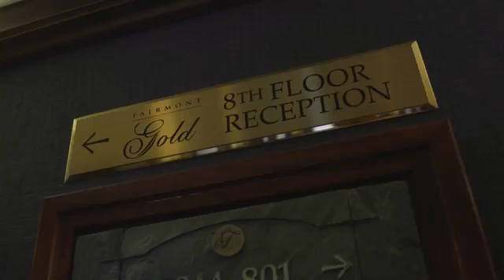The Fairmont Chateau Whistler, Canada - Presented by The Couture Travel Company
Call and speak to our Canada expert today, for further information and to receive a  tailormade quote (UK) 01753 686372

Fairmont Chateau Hotel is a majestic ski resort nestled at the base of the breathtaking Blackcomb Mountain, just a short walk from the quaint village of Whistler. The Chateau is an all-season resort comprised of 539 exquisite guestrooms and suites styled and furnished in supreme luxury. Other facilities and amenities on offer at this mountain retreat include sublime cuisine, designer golf courses, outdoor pools and hot tubs, Whistler’s favourite après ski lounge, a rejuvenating Spa and an unforgettable ski resort experience with true ski-in and ski-out convenience.